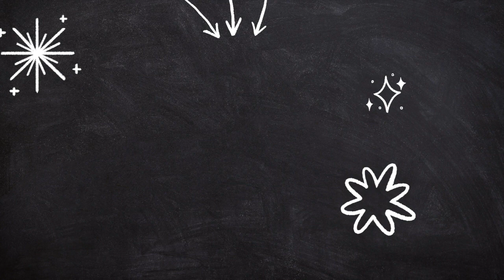PT Asks Dan: Health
John and Dan discuss taking care of ourselves and approaches to help not be distracted or not our best day-to-day.